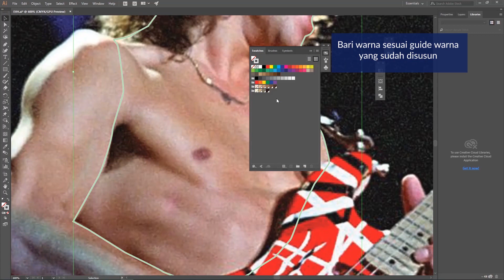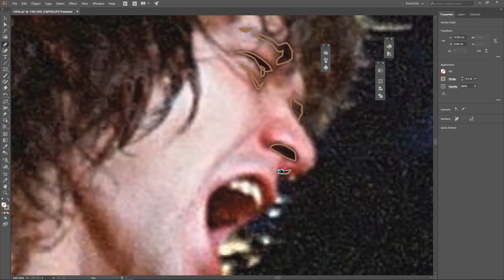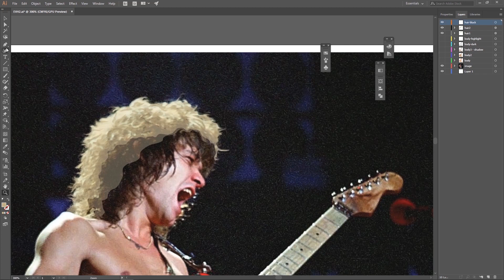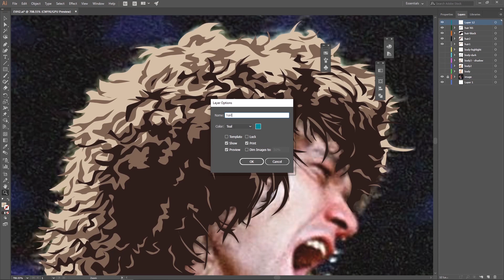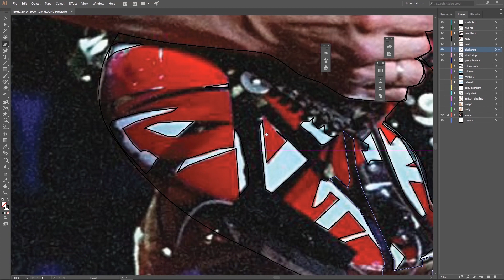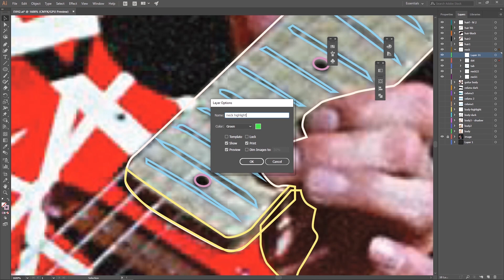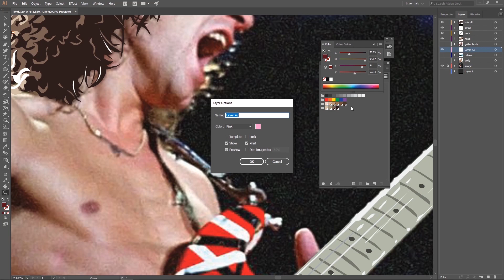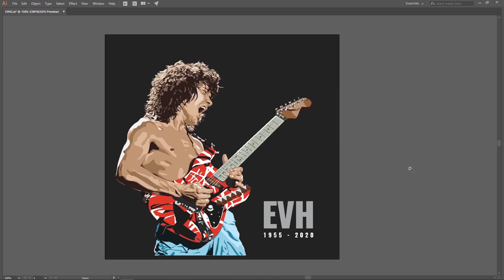ADOBE ILLUSTRATOR VECTOR ART - Tribute to Eddie Van Halen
Kali ini, kami mencoba membuat tutor pembuatan Vector Art dengan Adobe Illustrator sekaligus sebuah penghormatan untuk legenda gitar, Eddie Van Halen.

Kami juga sedang menyiapkan tutorial yang lebih detail mengenai teknik dasar membuat vector art. Mudah-mudahan bisa menambah manfaat.

Model Tutorial, Palet HD Tutorial, File Ornamen Vector, Acuan Vector Art Hasil Jadi